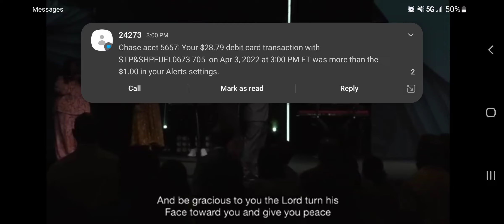Citylife church - The lord bless you